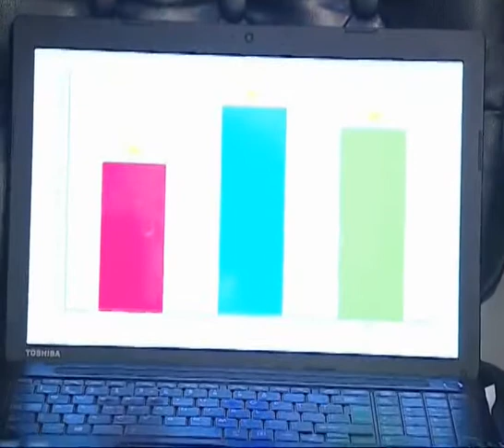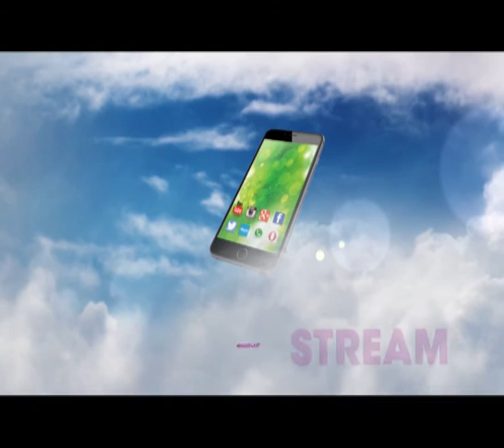Junior President EP18